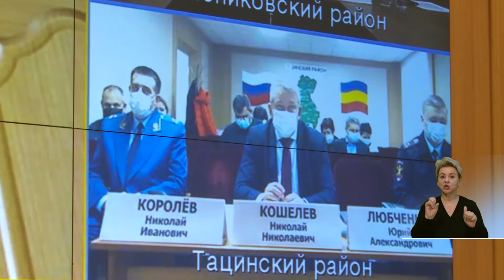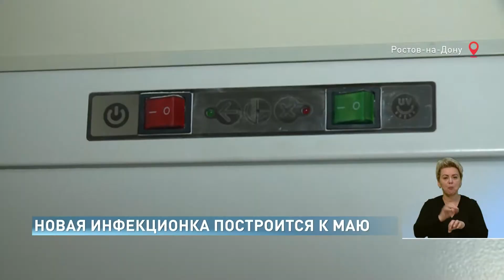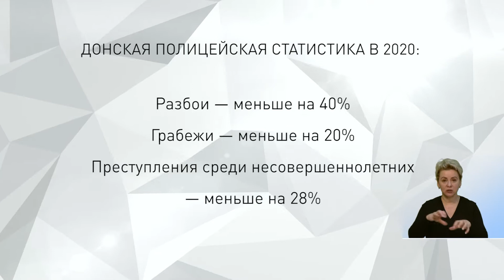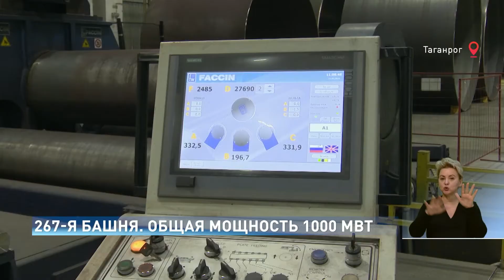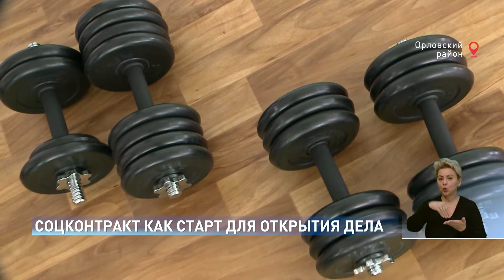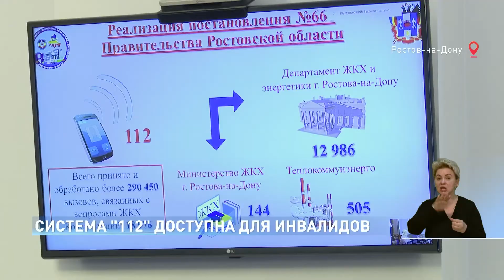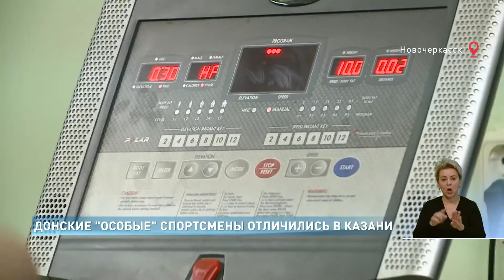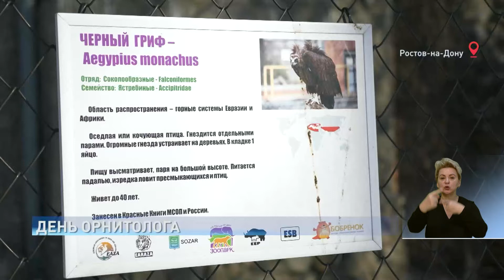Новости. Итоги недели 21.02.2021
00:52 Заседание штаба по борьбе с коронавирусом
03:24 Первый мобильный пункт вакцинации
04:37 Новая областная инфекционная больница будет самой большой на юге России
08:01 Ростовское управление здравоохранения может возглавить Ольга Мельникова
08:21 Инженерные коммуникации для нового района Новочеркасска
09:32 Киберпреступность, прожиточный минимум, дети-инвалиды - обсуждение на заседании донского парламента
12:41 Открыт центр арменоведения при ЮФУ
14:14 Ветроэнергетика Таганрога
16:43 Новый коллектор в Сальске
17:35 Реконструкция дорог Ростовской области
18:20 Открытие бизнеса по соцконтракту
21:01 Областной противопожарной службе - 10 лет
24:43 В Ростове-на-Дону на месте бывшего кинотеатра "Россия" разрешили построить гостиницу.
28:57 День Российских студенческих отрядов
31:01 Система 112 доступна для инвалидов
32:43 Спортсмены впервые представили Ростовскую область на Всероссийской специальной олимпиаде по зимним видам спорта в Казани
35:35 День орнитолога